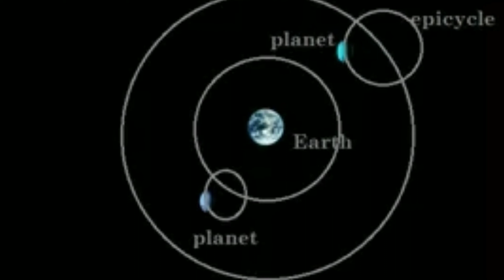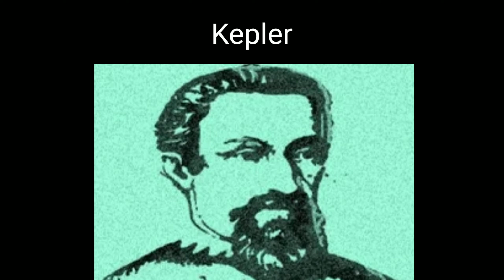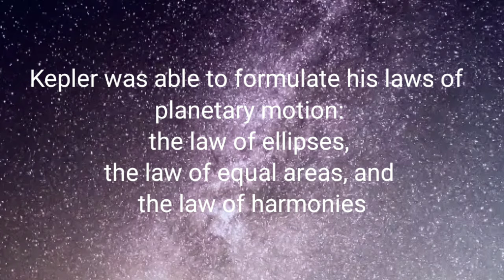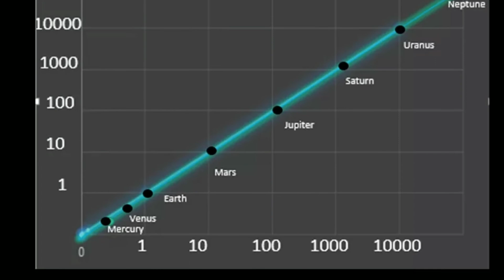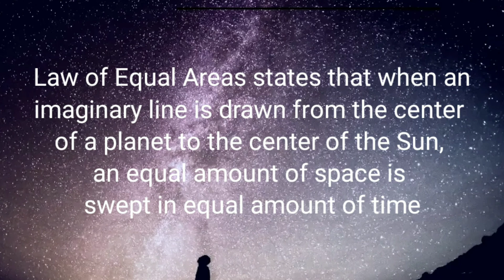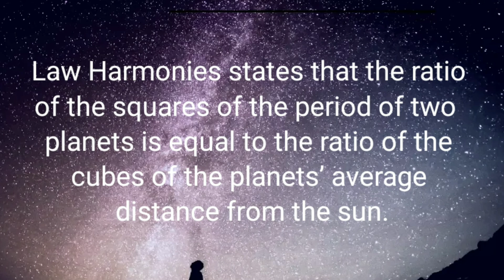Modern Astronomy (Physical Science Q2 Module 3)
This video is about the notable contributions of Tycho Brahe and Johannes Kepler  who made important discoveries that gave rise to the birth of modern astronomy.